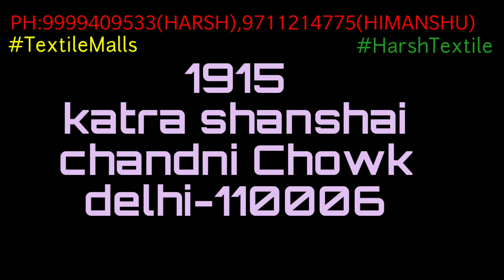Chanderi Suit सबसे सस्ता आपको यहाँ मिलेगा, Latest Partwear Suit, Whole sale Suit market in delhi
Shop details
Textilemalls
1915,katra shanshai
Chandni Chowk
Delhi-110006

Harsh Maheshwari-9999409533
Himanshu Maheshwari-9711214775